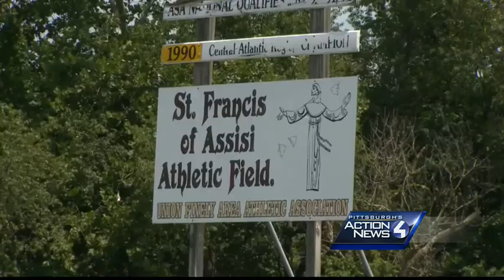Police searching for man who exposed himself near school, ball fields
Southwest Regional Police are searching for a man who apparently exposed himself to a woman near a middle school and a baseball field.